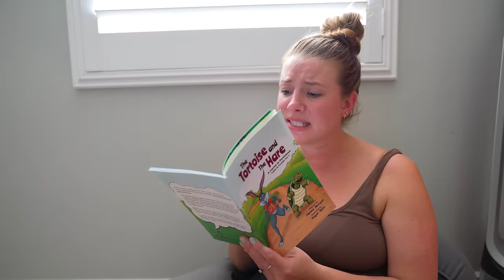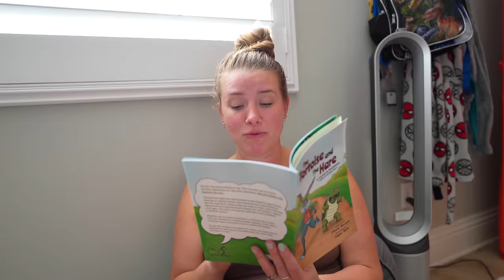The Tortoise and the Hare! Learning About Pride!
Can a turtle really beat a rabbit in a race? Watch as these unlikely competitors go head-to-head in a hilarious race to the finish line. Who will come out on top? You won't believe your eyes!

Welcome to the Lively Lewis Show! Join siblings Levi and Ivy on their incredible storytelling adventures, where they learn and model positive life lessons alongside parents, Eric and Alexa. Levi's energetic personality and Ivy's spunky silliness keep followers engaged and laughing episode after episode! You can always count on Mom and Dad to join in the make-believe with original characters and costumes. The Lively Lewis Show has captured the hearts of kids and parents alike with strong values, big imaginations, humorous pretend play, and healthy family dynamics.